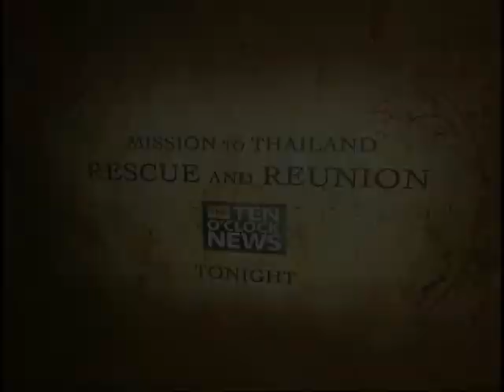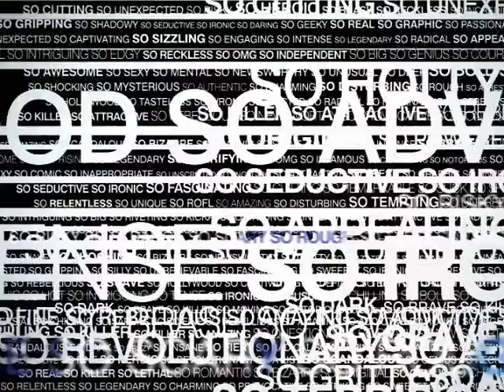Scott P. Demo Reel #2 from KMPH FOX 26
More examples of my promotion work while at KMPH FOX 26.